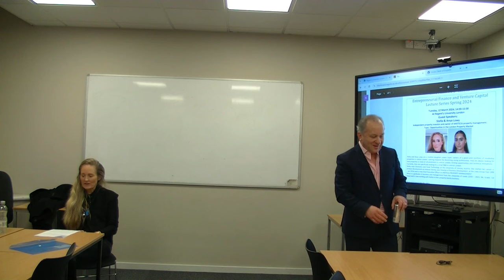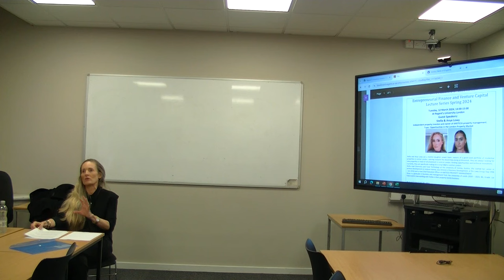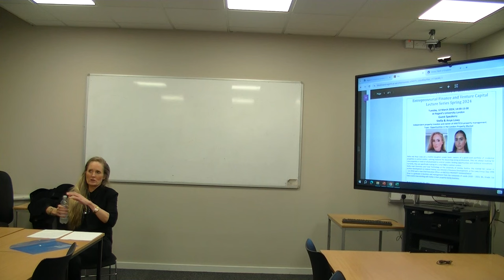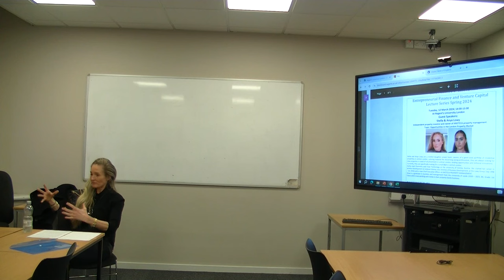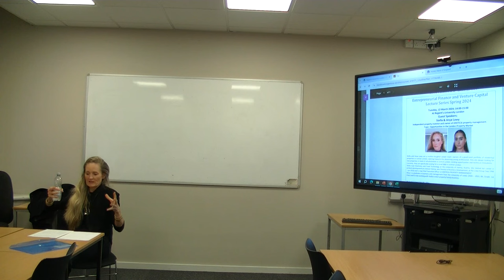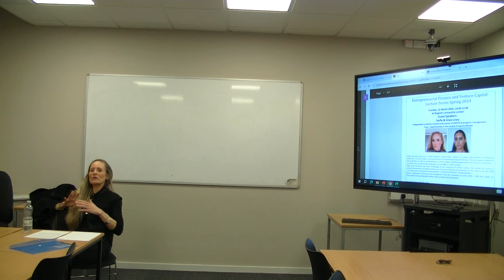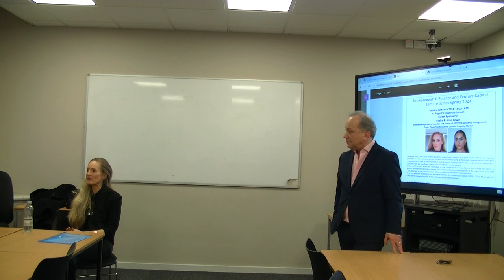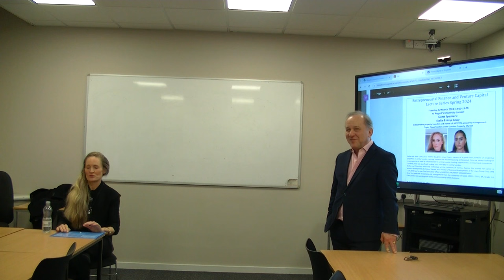Stella Lowy at the Entrepreneurial Finance and VC Lecture Series Spring 2024 on 12 March 2024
A fascinating talk about property investments in London - combining HMO and Purpose Built Social Housing at better quaility and at cheaper rents -
as well as recommendations for future entrepreneurs and property investors.

0:00 - 1:00 Intro Dr Jacob H Schmidt
1:00 - 4:50 Career
4:50 - 18:00 How can I be successful in the property world? How to differentiate in the London market? Stella Lowy explains her concept of a modern Co-Living accomodation model - which is between HMO (House in multiple occupation) and PBSA (Purpose built student accommodation) - no swimming pools and fancy in house restaurants but good sized rooms, careful selection of tenants and great service. A win-win for the landlord and the tenant.
18:00 - 48:37 Other property opportunities

Entrepreneurial Finance and Venture Capital Lecture Series Spring 2024
Tuesday, 12 March 2024; 14:00-15:00
At Regent’s University London
Guest Speakers:
Stella & Anya Lowy
Independent property investor and owner of ANSTECA property management.
Topic: Opportunities in the London Property Market
Stella and Anya Lowy are a mother-daughter power team: owners of a good-sized portfolio of residential properties in central London, catering towards the discerning young professional, they are always looking for new properties in need of refurbishment in central London, lending opportunities and technical innovations.
Currently, we are specifically looking for a small B&B in central London.
Stella read Chemistry and Food Technology at the University of Vienna, Austria. She started her career in product development at Unilever Vienna, was Director of Business Development, at the Lowy Group (Sep 1998 - Jun 2016) and is now Chief Executive Officer at ANSTECA PROPERTY MANAGEMENT.
Anya is a graduate in business and management from the University of Leeds (2020 – 2023, BA, Grade: 1st Class) and now working with Stella  in their property family business.